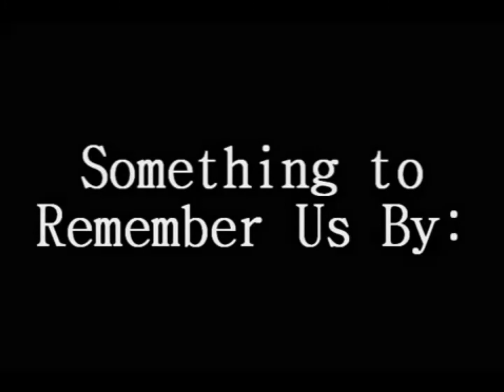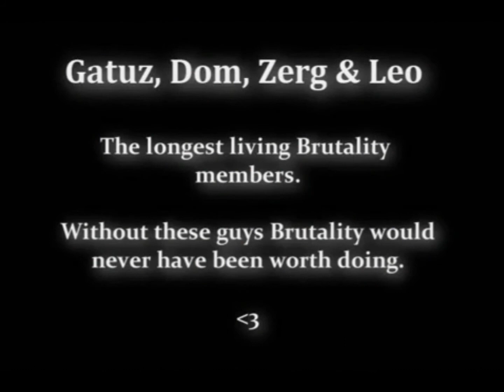Team Brutality PK vid 4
I recently found this Video on my old thumb drive and decided to upload it. Brutality was by far the most dominating Easts team to play the game. This is an old school pk vid so enjoy. I personally loved these vids when i played back then and still love them today.